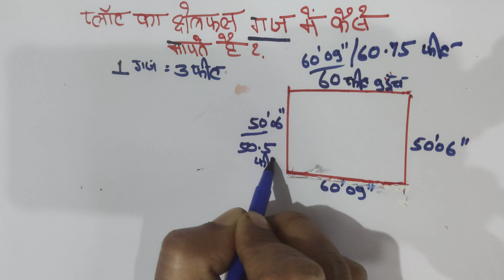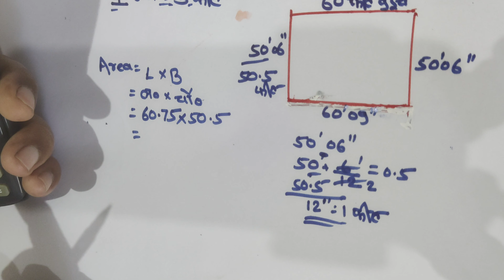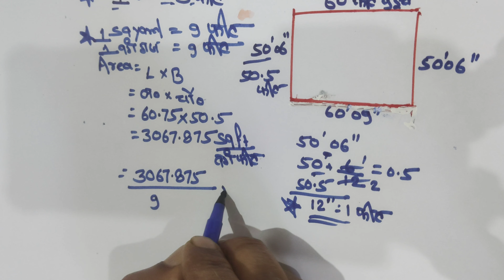प्लॉट को गज में कैसे नापे | Plot ko gaj me kaise nape | Inch ko feet me kaise badle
इस वीडियो में मैं आपको प्लॉट का एरिया गज से माप कर बताया गया है। साथ ही इंच को फुट में कैसे बदलते हैं उसके बारे में भी बताया गया है।
AMIN , LAND SURVEYOR AND JAMIN RELATED VIDEO SOME LINKS ARE GIVEN BELOW:-
 FOLLOW IT'S.
बिना मुस्तकील से जमीन कैसे मापे?ttps://youtu.be/cTcTTp2uZbk

how to calculate land area
how to calculate land area in square feet
 plot area calculation
 प्लाट को गज में कैसे नापे
plot ko kaise nape
plot ko gaj me kaise nape
 plot area
foot se gaj
square foot se gaj kaise nikale
plot ko foot me kese nape
plot ko varg foot me kese nape measurement of plot in feet measurement of plot in square feet
gaj kaise nikale
how to measure plot area
how to calculate plot area in square feet
 area calculation
square metre to square feet
square metre to square Gaj
square feet to square Gaj
plot measurement in Gaj
plot measurement in feet
प्लॉट कैसे मापे
 प्लॉट को मापने का सही तरीका
 प्लॉट खरीदते समय कैसे मापे
plot ko square feet Mein Kaise Mape